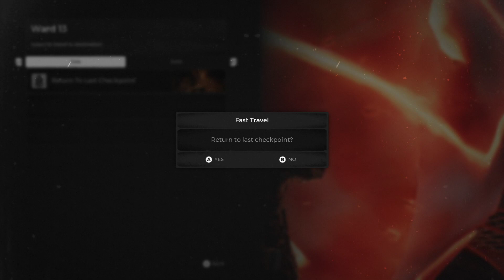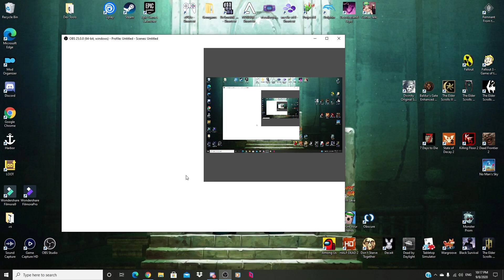REMANT // Getting Revenge on the Dick that Killed Us